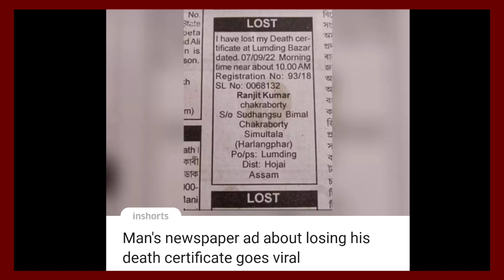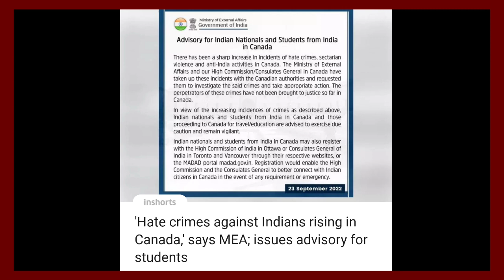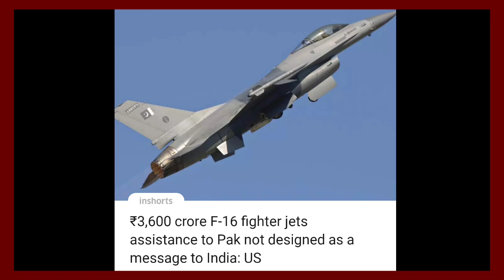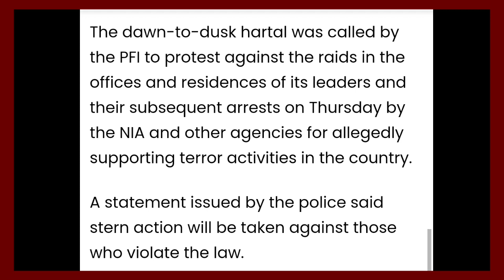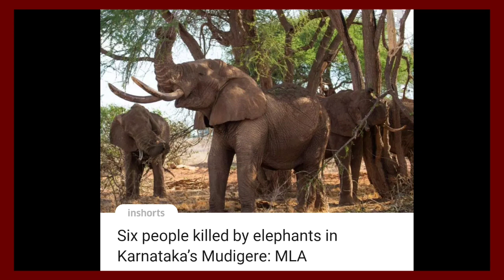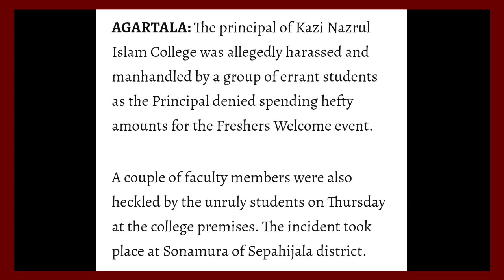Ep 848:PRIME TIME WITH YIMKHONG IN NAGAMESE 23RD SEPTEMBER 2022 | YIMKHONGTV